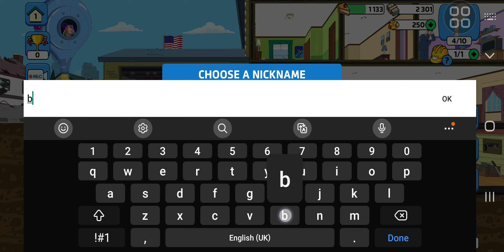American Dad! Apocalypse Soon checking this game out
Aliens have invaded Langley Falls! Stan’s family is being held hostage and the survival of mankind is in your hands. Build Stan’s underground base, gather an army of Roger clones and fight to take back Earth and save the Smith family.